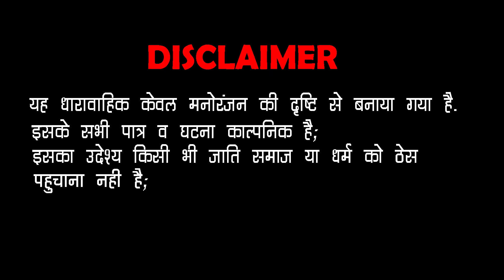पपिया रो प्यार - Pankaj Sharma New Comedy 2024 | Papiya Ro Pyar Rajasthani Comedy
Exclusive Distributor of CMS & MCN : Erik & Believe Music

SURANA FILM STUDIO Present : पपिया रो प्यार - Pankaj Sharma New Comedy 2020 | Papiya Ro Pyar Rajasthani Comedy

❖Album : Papiye Ro Pyar
❖Album :Filmi Papiyo Comedy Show Part-3
❖Artist : Pankaj Sharma, Mahendra Singh Charan, Riya Jelly Vaishnav
❖Script : Mahendra Singh Charan
❖Editor : Mahendra Kumar Prajapat
❖Music Label : Surana Film Studio
❖Category : Comedy & Entertainment
❖Sub Category : Rajasthani Comedy
❖Director : Pankaj Sharma
❖Producer : Surana Film Studio
❖Cinematographer  : Romee Banna
❖D.O.P : Ratan Jangid
©Copyright : Surana Film Studio
❖Special Thanks - Girdhari Parjapat, Pawan, Suresh Sharma